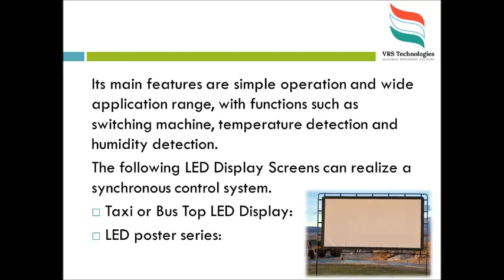How LED Screens are Leading in Industries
UAE's Top Outdoor LED Display Screen Rental Suppliers is VRS Technologies. 10 Years Of Experience.